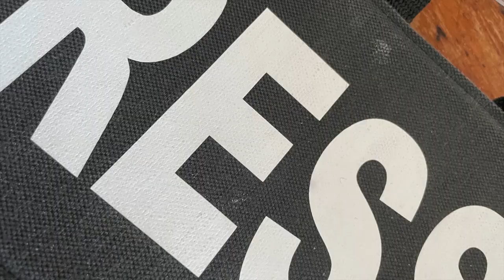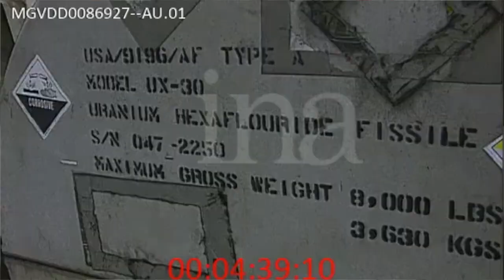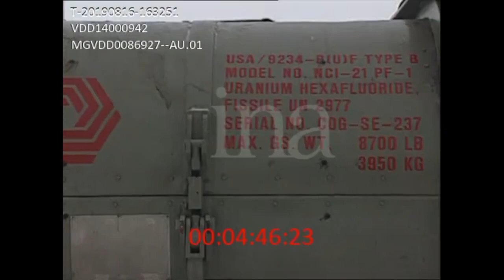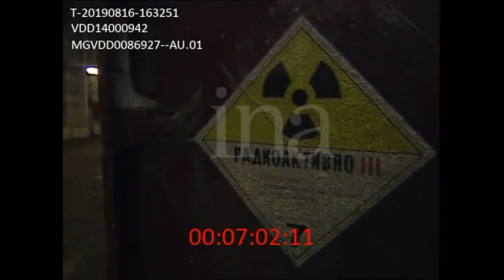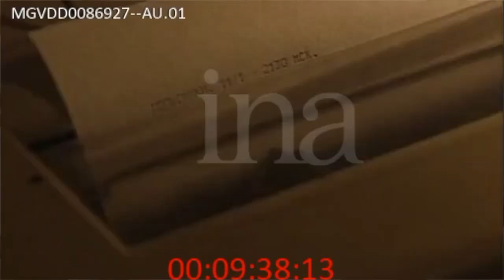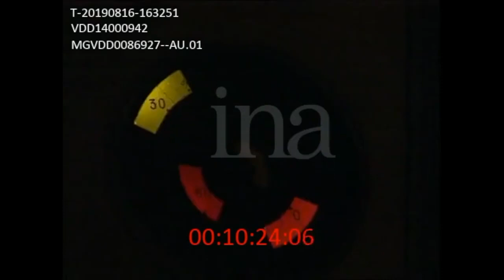Récit Dans un transport d uranium enrichi Russe vers la France